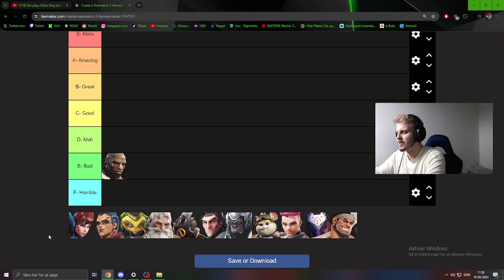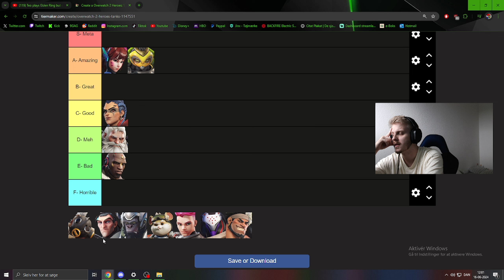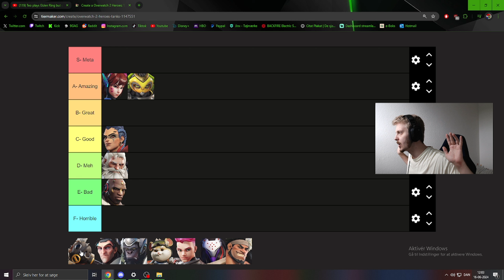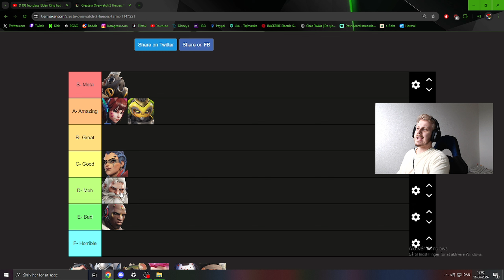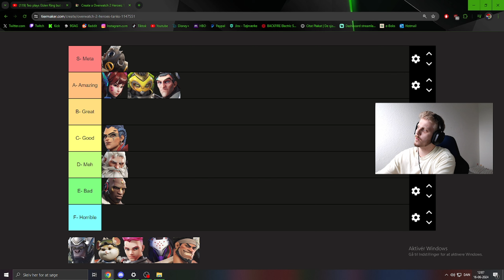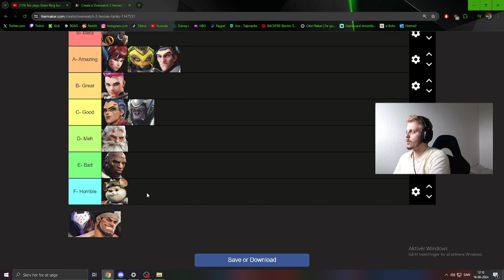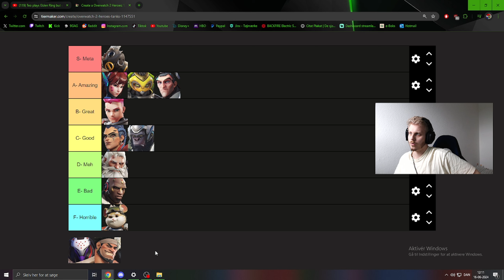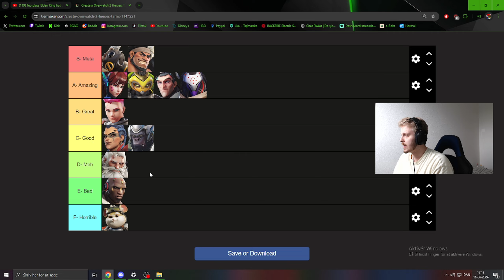THE BEST TANK IN OVERWATCH 2 RIGHT NOW! | Overwatch 2 tierlist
After reviewing some comments I decided to actually do a tierlist!

Enjoy the tier list ❤️

Stop by and say hi in chat!